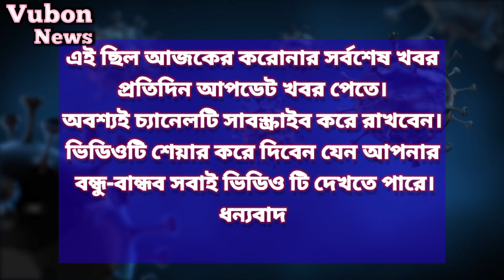৫ জুলাই আজকের করোনা ভাইরাসের সর্বশেষ খবর today | করোনা আপডেট | Covid19 update news | 5 July Covid19